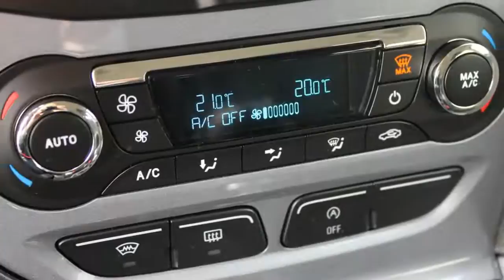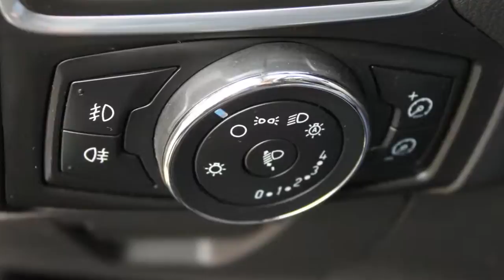Ford Focus Wagon 1.0 EcoBoost 125pk Titanium Navigatie ZONDAG OPEN